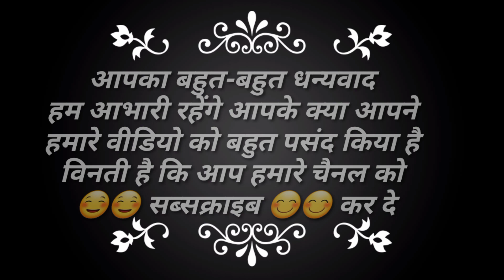Wonderful Clay Matka Made By electronic wheel | अद्भुत मिट्टी का मटका मटका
Pottery Clay
Pottery Arts || Pottery || Product || Creator
Clay Pot II Clay Product
👌  Clay Arts 👍 धन्यवाद 👍
Pottery Product Creator
Pottery II Pot II Clay Pot II Pottery Product Creator
Pottery  I Clay Product I pot I कुम्हार चाक I Mitti बरतन Nirmata I Mitti I Ceramic I Clay art

Pottery is the process and the products of forming vessels and other objects with clay and other ceramic materials, which are fired at high temperatures to give them a hard and durable form.
Pottery is one of the most durable forms of art, with many fragments found from almost all time periods and civilizations throughout the world. There's no doubt that ceramic items last much longer than other artifacts that were crafted from less-durable materials.

Video Highlight

मिट्टी के बर्तन तथा खिलौने बनाने वाली पारम्परिक जाति कुम्हार है. आज भी मटके, सुराही, और विविध तरह की मूर्तियाँ व खिलौने कुम्हार बनाते है.।  कुम्हार कर्म में आए बदलावों पर गौर करे तो मोटे तौर पर कुम्भकार दो तरह के काम में सलग्न हैं. गाँव में जीवन बिताने वाले खेती के साथ साथ स्थानीय जनों की आवश्यकता के मुताबिक़ बर्तन, भांड आदि बनाते हैं. वही दूसरा तबका शहरी जीवन की आवश्यकताओं को ध्यान में रखते हुए अधिक अलंकृत, पोलिशयुक्त एवं कलात्मक बर्तन बनाते हैं. शहरों में खिलौने तथा मिट्टी के गमलों की मांग अन्य वस्तुओं के मुकाबले अधिक रहती हैं.

# Pottery
# product
# creator
mitti ke bartan
# Clay Pot
# Highlight
Pottery product creator